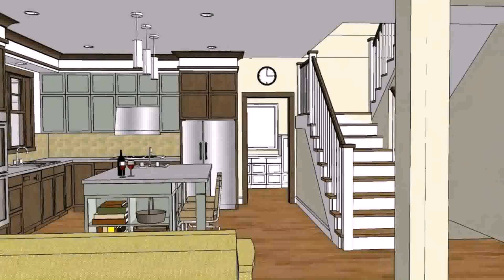Elevated Bungalow House Designs In Philippines (see description) (see description)